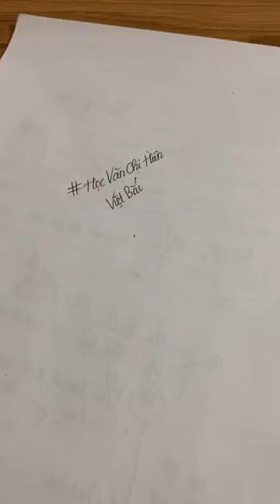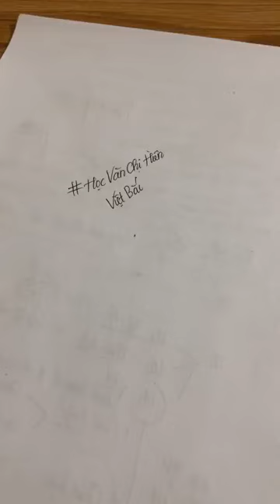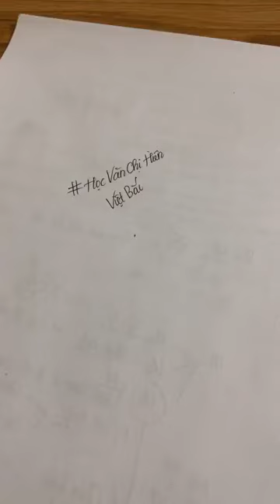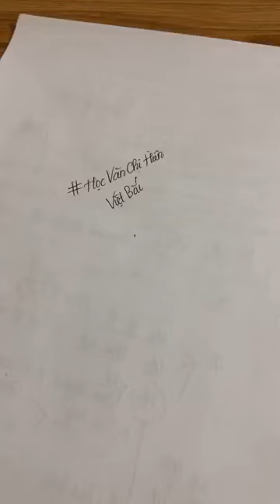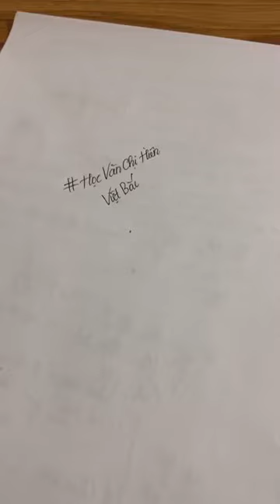MỖI NGÀY MỘT BÀI VĂN HAY SỐ 09 VIỆT BẮC - TỐ HỮU || HỌC VĂN CHỊ HIÊN